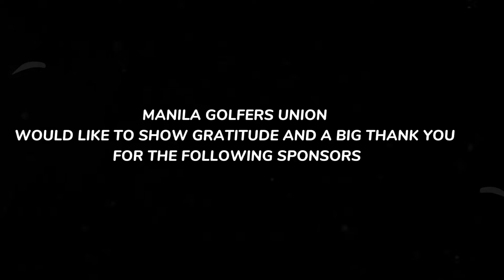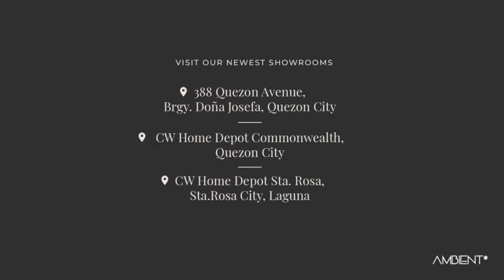Manila Golfers Union